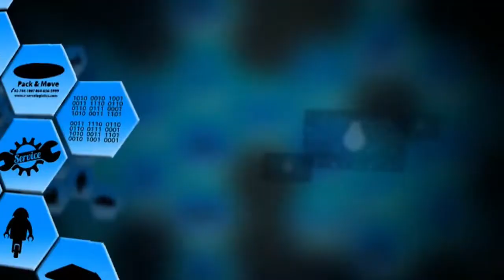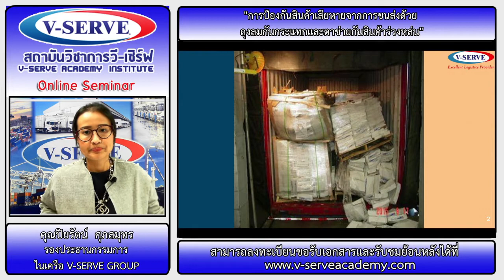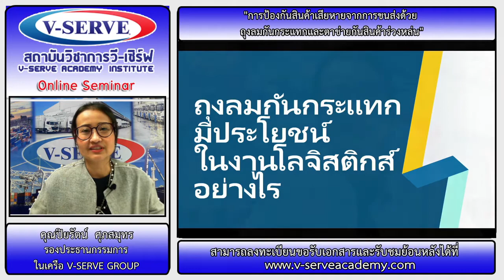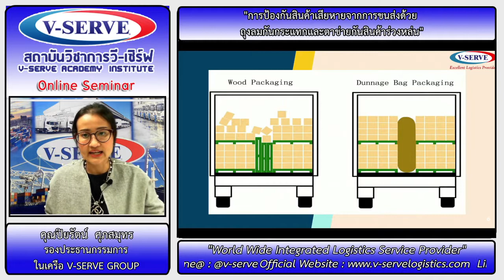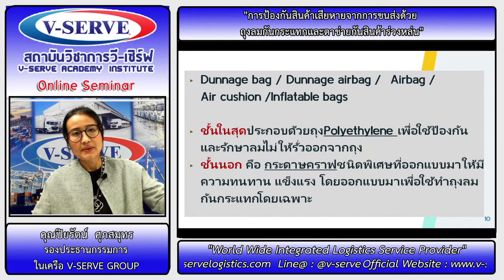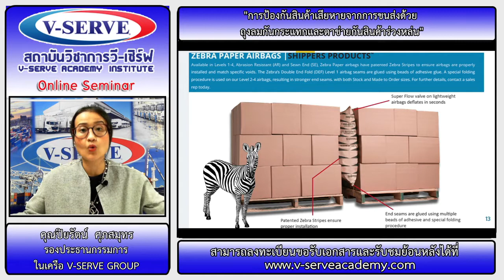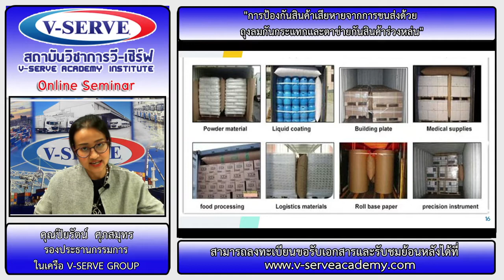การป้องกันสินค้าเสียหายจากการขนส่งด้วยถุงลมกันกระแทกและตาข่ายกันสินค้าร่วงหล่น 2/2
สัมมนา เรื่อง การป้องกันสินค้าเสียหายจากการขนส่งด้วยถุงลมกันกระแทกและตาข่ายกันสินค้าร่วงหล่น เมื่อวันที่ 22/03/2021

🆔 Line@ : V-Serve